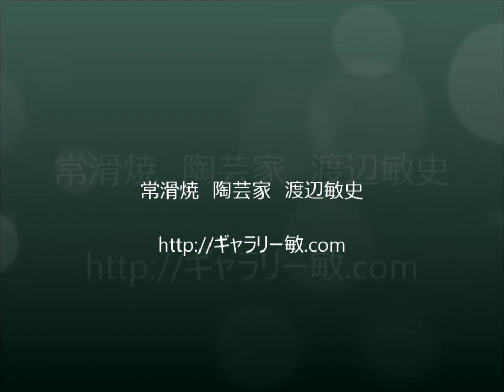渡辺敏史 常滑焼 ロクロ実演 高台削り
常滑焼陶芸家　渡辺敏史によるロクロ実演　コップ高台削り並びに飯碗高台削り